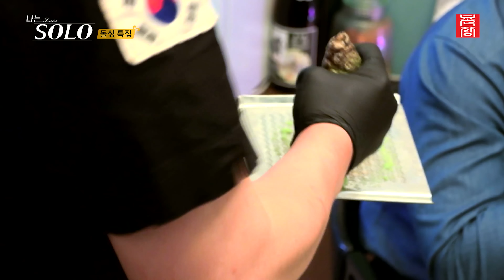[나는 SOLO] 22기_둘만의 첫 데이트! 손도 꼬옥 잡고 보기 좋다~// 22-64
'나는 솔로' '사랑은 계속된다'가 만들어 지는 곳
더 빨리! 더 많은! 나는 솔로 소식은 오직 촌장 엔터테인먼트에서🤍